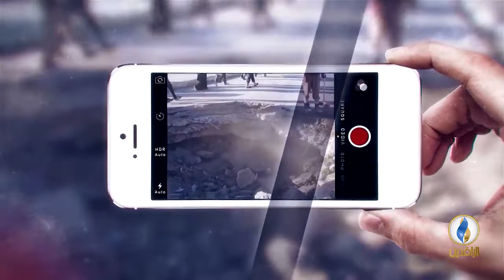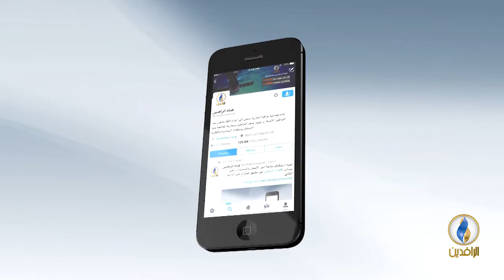صوتكم | البرلمان يفشل في عقد جلسته لاستكمال وزراء حكومة عبد المهدي